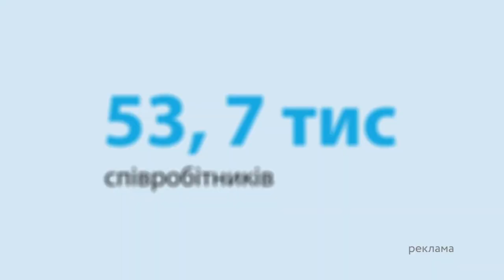УСЕ ПОТРОЩЕНО, а дах ПАЛАЄ! Страшні СПОГАДИ ЛЬВІВ'ЯН про РАКЕТНИЙ ОБСТРІЛ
19 постраждалих і майже 100 помешкань пошкоджено внаслідок ракетної атаки на Львів. Росіяни напередодні випустили по місту та області 7 ракет, одну з них збили сили ППО. Постраждав дитячий садок, будівлі поблизу та приватні помешкання в області. Більше про той горезвісний ранок та  допомогу, яку очікують нині містяни від влади, дивіться в сюжеті.

Автор відео: журналіст програми Вікон СТБ Оксана Ясницька ексклюзивно для телемарафону Єдині новини.